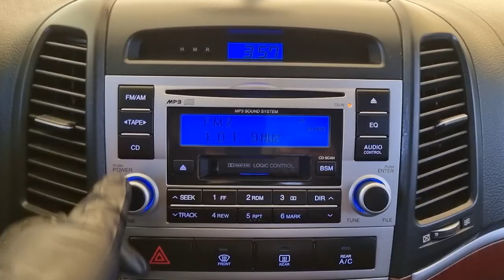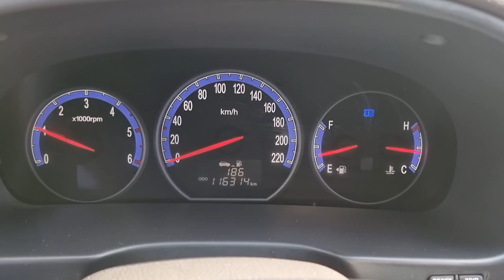2007 Hyundai Santafe cm used car export (7U188779) carwara, 카와라 싼타페 수출